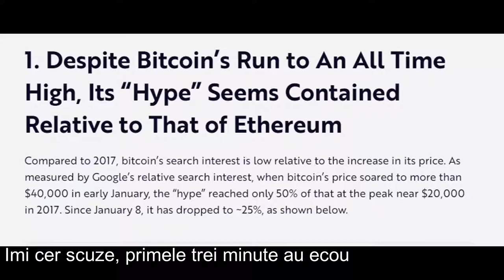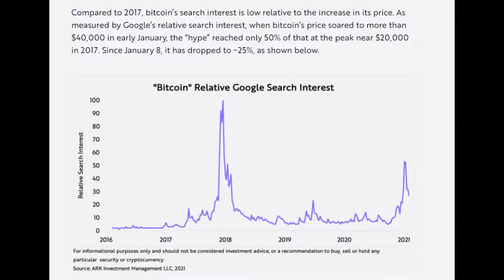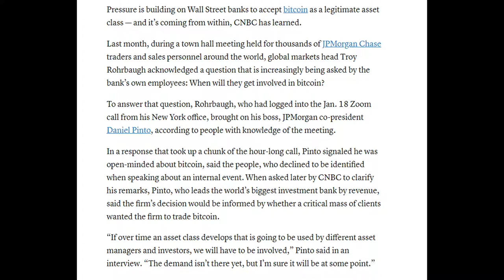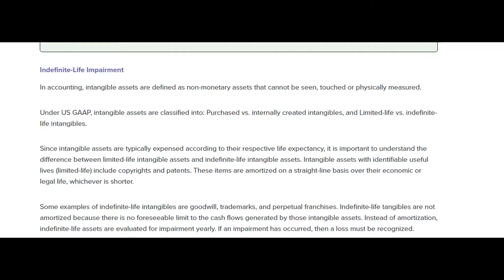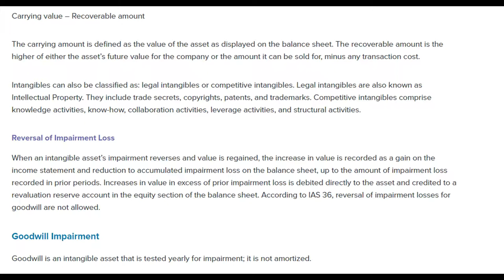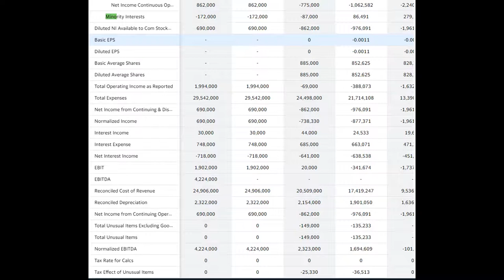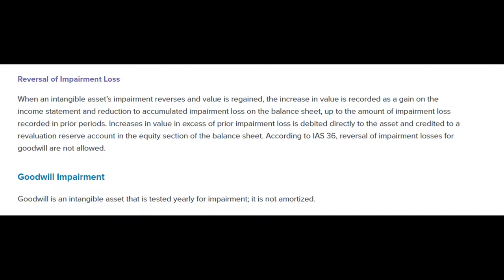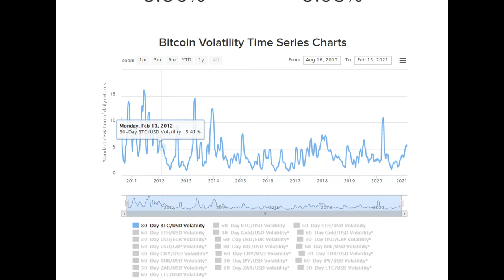Tesla si Bitcoin audio reparat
Cum va afecta bitcoinul actiuniel Tesla atat timp cat Tesla va avea bani investiti in Bitcoin.